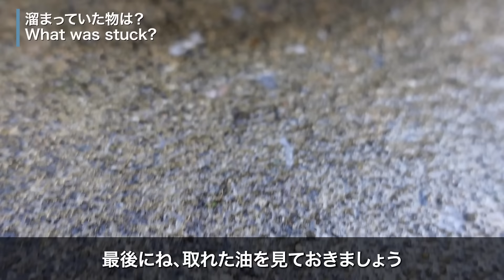台所シンクに溢れる排水！？油汚れで詰まりが抜けない！！【花のお掃除 #221】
00:00　オープニング
00:24　現状確認
01:10　高圧洗浄（１分のワイヤー）
05:51　高圧洗浄（３分のワイヤー）
15:35　高圧洗浄（１分５厘のワイヤー）
19:06　内視鏡チェック
21:45　通水確認
24:02　お客様説明
25:28　詰まっていた物は？